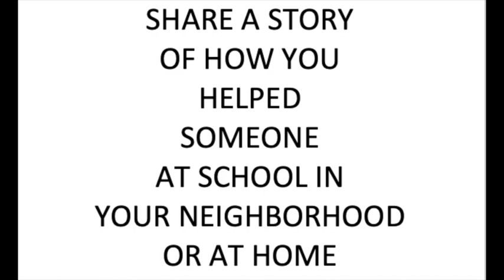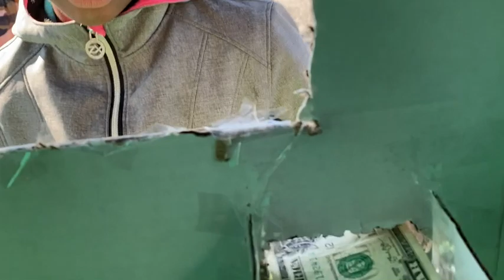MauraVation: Look for teachable moments about life & God's love! Halloween Trunk or Treat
I decided to be a "BANK ATM" for the kids who participated in our church's annual Trunk or Treat. BANK (Be A Nice Kid) ATM (A Truth Moment) - the kids were asked to share a scripture, testimony or tell how they helped a parent, teacher or schoolmate with something.
This was my way of teaching our kids you have to GIVE something in order to GET something (You Give You Get). I gave each kid that answered a crisp $1 bill from the ATM. The experiment was a success and I hope the idea gets your mind thinking about how to use everyday experiences and situations as an opportunity to showcase Christ.
IMDB.ME/Mauragale
Instagram & Twitter.com @MauraGale
Facebook.com/MauraGaleMauraGale
Facebook.com/TheRealMaura
LinkedIn.com/Maura Gale